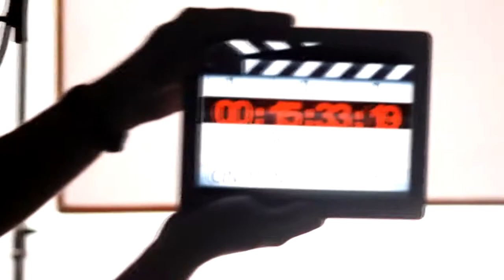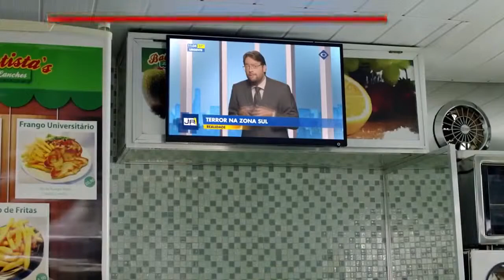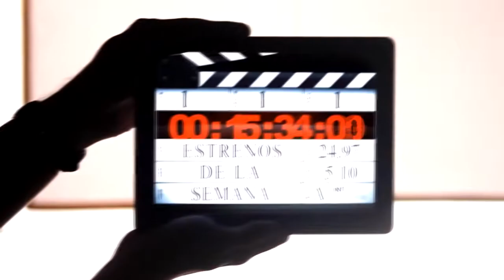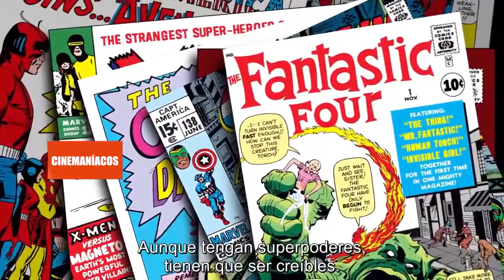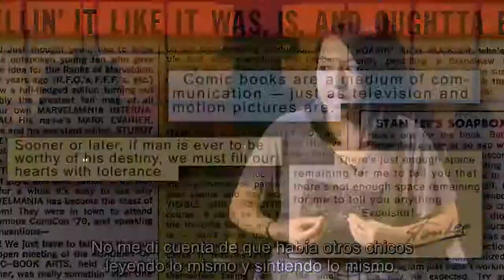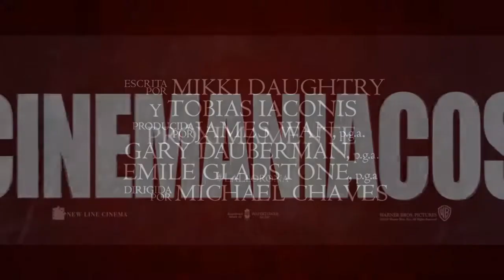EPISODIO 21 CINEMANIACOS YOUTUBE